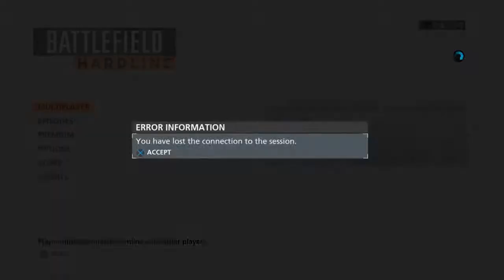Battlefield™ Hardline_20150322012439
Battlefield™ Hardline